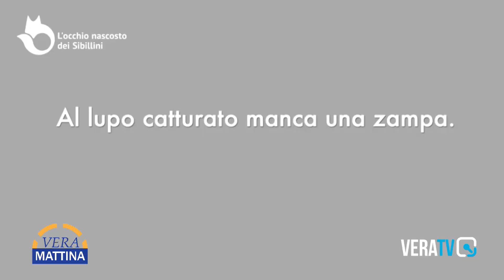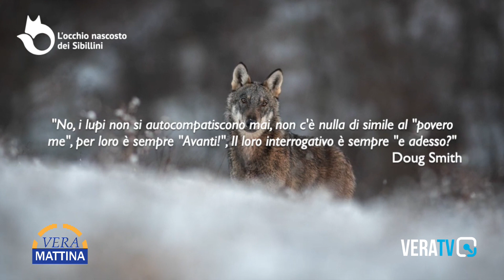Vera Mattina - La storia di Treppiedi, lupo resiliente dei Sibillini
Questa è una storia a lieto fine di tenacia e determinazione che vede come protagonista un lupo italico che abita nel Parco Nazionale dei Monti Sibillini, territorio incastonato tra Lazio, Abruzzo, Umbria e Marche: uno dei cuori verdi d'Italia. Il protagonista di questo racconto si chiama Treppiedi.